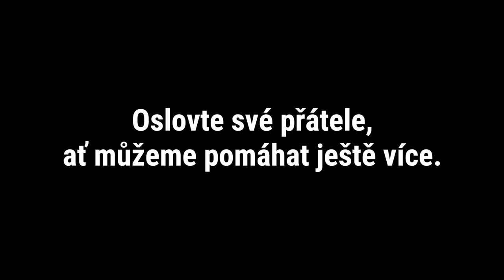Šimon Pánek Vám děkuje za členství v Klubu přátel Člověka v tísni a prosí o podporu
Pozvěte své známé do Klubu přátel. Je to ten nejjednodušší způsob, jak začít pomáhat. Naše společné úsilí umožňuje zachraňovat životy.